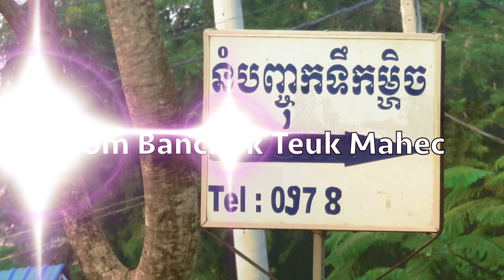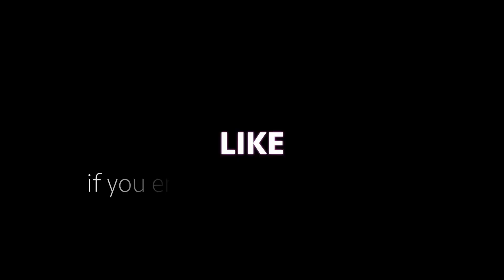Cambodian Traditional Cuisine at Kampot Province | Khmer Noodle with Sea_Fish_Soup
It's my favorite Cambodian food called Nom Banchok Teuk Mahec or noodle with sea-fish-soup from Kampot province in Cambodia. The place is along national road 3 and just 6km. north of Krong Kampot or 5km north of Kampot Railways station. This video showed off how they made noodle from flour and prepare on the bowls with the fish soup and served to customers. It's cheap and yum yum it's just 1500riel for one bowl. I love to eat this nom_banchok teuk_mahec with chilly as chilly will add a special taste to it. Everyone really enjoy this traditional Cambodian food called "noodle with sea-fish soup or nom banchok teuk mahec". It's a family owned business and we can't find any other cuisines like this in Cambodia but some other place nearby in Kampot province.

Your support is a huge encouragement for me as a Khmer to continue sharing the tourist attraction places and lifestyles in Cambodia to all Khmer and the World and bring more tourists to Cambodia.